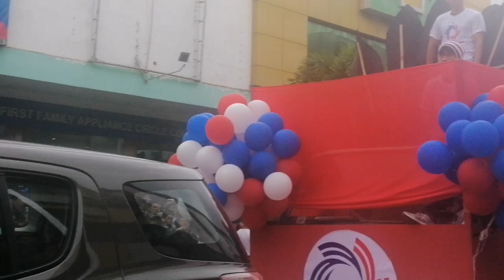MISS BOHOL SANDUGO QUEENS 2019 JOINING FESTIVAL PARADE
Gazini Ganadoz
Bohol Sandugo 2019
City of Friendship